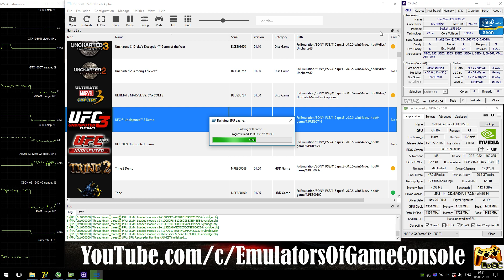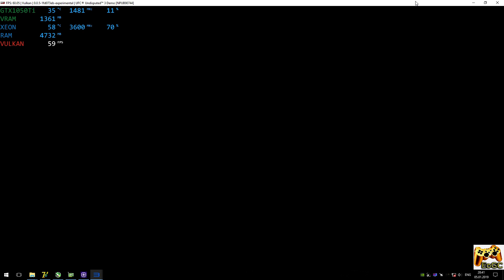RPCS3 0.0.5 [PS3] - UFC Undisputed 3 [4K-Gameplay] CPU Blit-WCB. Vulkan api #4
Help
Media
My-Specs
CPU: Intel Xeon e3-1240v2 / i7-3770 @ 3.6 GHz (MB MSI Z77A-G45),
CPU Cooler: DeepCool Ice Blade 100 @ 1500rpm
RAM: 16 GB DDR3-1866 MHz (Kingston HyperX Fury),
GPU: Nvidia GTX 1050ti 4GB (MSI Gaming X),
Info
UFC Undisputed 3 DEMO (PS3)
Status: Playable / Ingame (Progress)
300% Resolution Scale + WCB + CPU Blit
Explain
Realtime Footage
Recording: ShadowPlay
Monitoring: MSI Afterburner + RTSS
PS
Отличный прогресс и уже практически играбельно.
Чтобы увидеть вкладку Debug, откройте файл rpcs3\GuiConfigs\CurrentSettings.ini, найдите там нужную строку и поменяйте false на true, должно получится так:
showDebugTab=true
Ждем обновлений :)